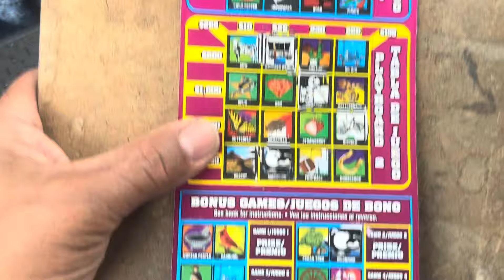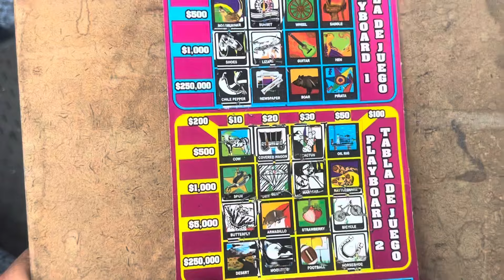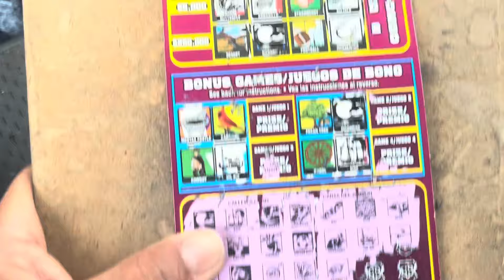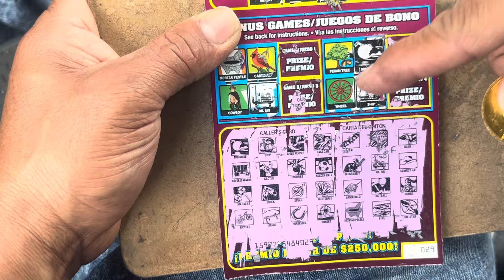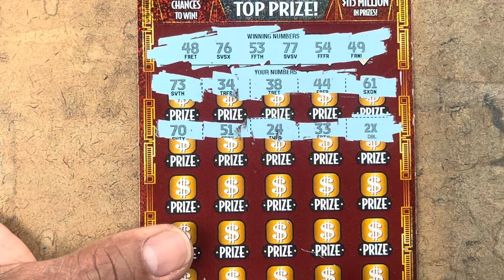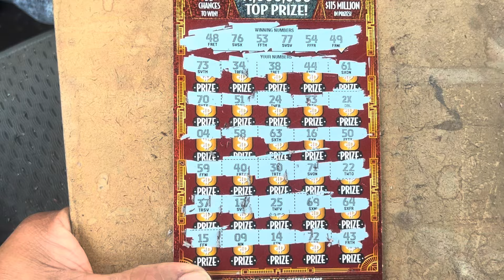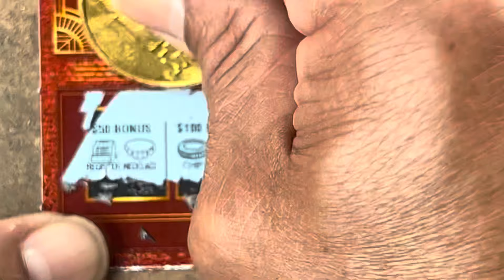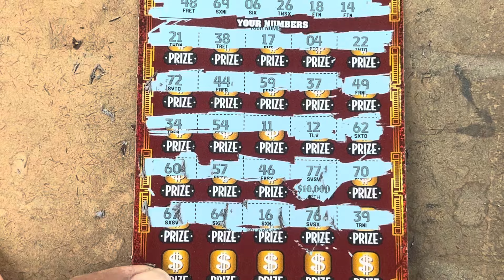ENCONTRE 2X EN TICKET VIP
SCRATCH OFFS